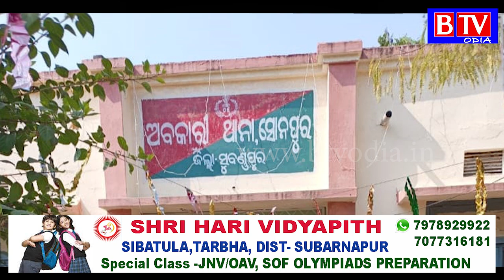ଅବକାରୀ ବିଭାଗର ଚଢ଼ାଉରେ ଷାଠିଏ ଲିଟର ମଦ ଜବତ ଜଣେ ଗିରଫ//BTV odia//